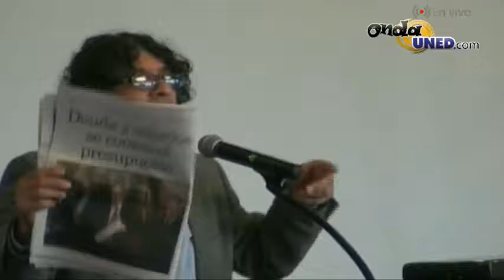Conferencia: - Pablo Hernandez Arias, Docente pensionado.